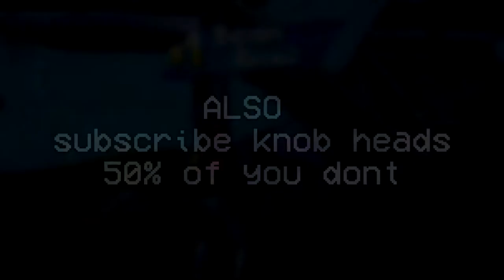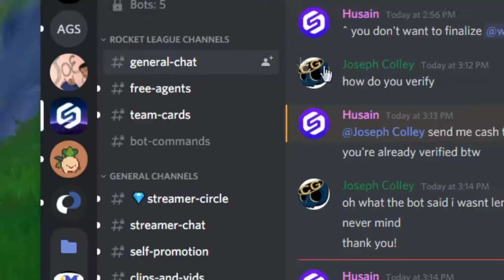Fortnite is Wack